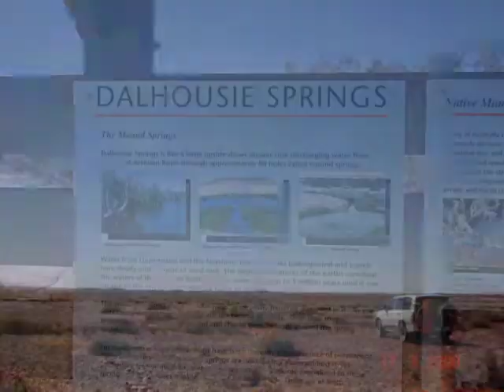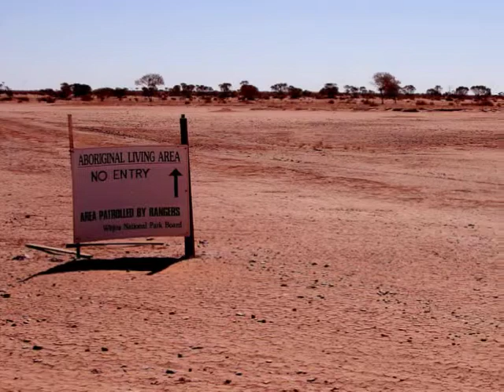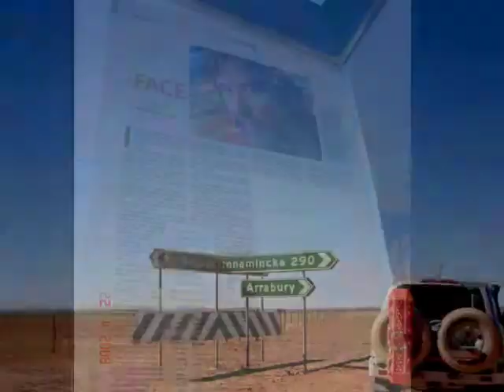Single Car Across Simpson Desert 2008